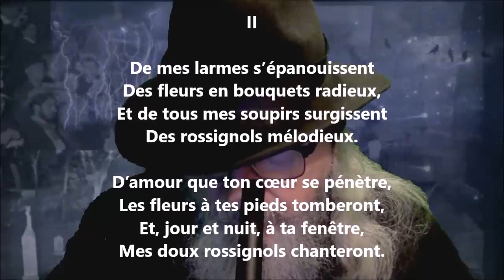Intermezzo lyrique II - Heinrich Heine lu par Yvon Jean